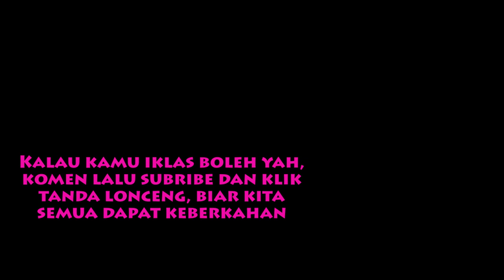BASI EDISI 2 | Zaman SMA Gak Kebeli,Punya Gaji Rajin Hunting Jersiii!!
BASI "Bahas Jersiii" Edisi : 2

Cerita-cerita soal koleksi Jersiii dari salah seorang pencinta Jersey yang juga fans berat Manchester United, ternyata salah ada momen dimasa lalu yg mengikat kita untuk mencari jerseiii favorit

Buat yang suka jersey Vintage check ajah koleksi jersey di IG @vintage24footballshirt